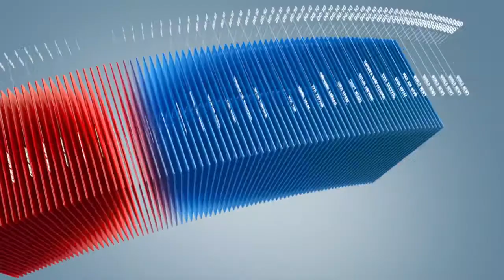C1 Newsroom - Энэ сарын 7-с хиймэл зүлгийг дэвсэж эхэлнэ